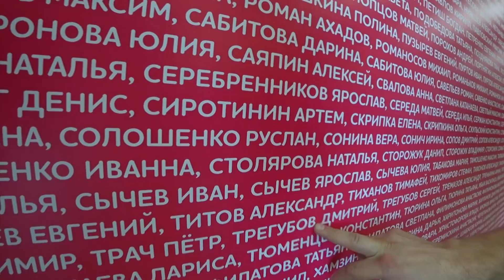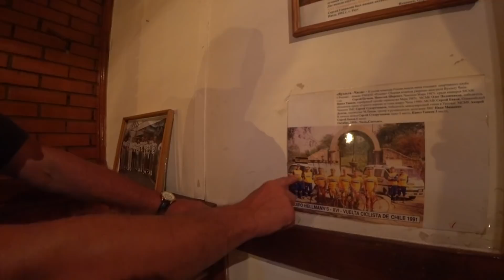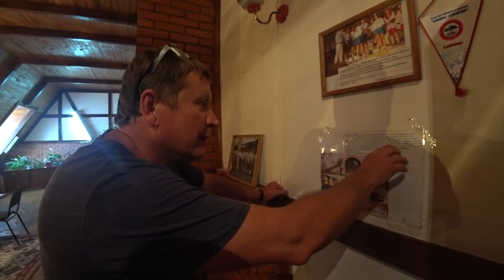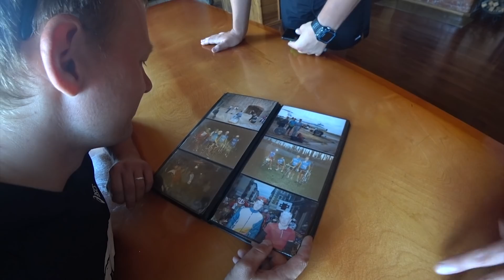Лучшее из неизданного! Анонс моей спортивной цели на сезон 2019.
За 2018 год мы сняли много интересного материала, который по разным причинам не вошел ни в один из наших влогов, поэтому мы сделали этот специальный выпуск, с которого начинаем серию ежемесячных полноценных влогов. Не буду расскрывать всех подробностей, посмотрите сами и напишите в комментариях, что понравилось больше всего?

I LOVE SUPERSPORT - спортивные школы для взрослых (бег, плавание, лыжи, триатлон)
Триатлета - сеть спортивных магазинов (экипировка для триатлона, велоспорта, бега и плавания)